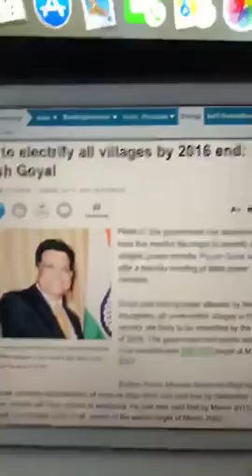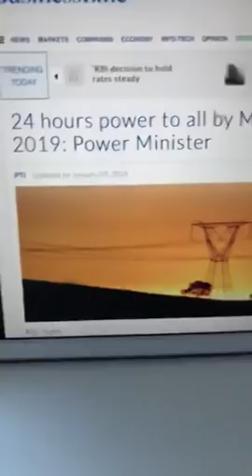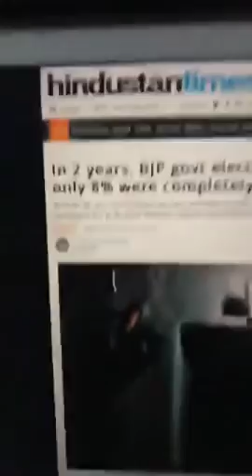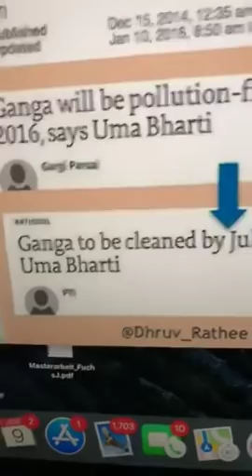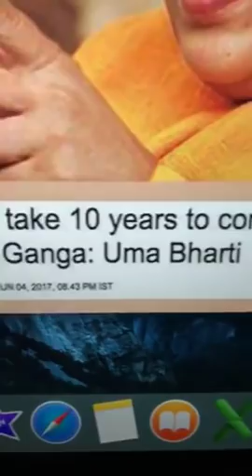Biggest Jumla Ever | Dhruv Rathee on Facebook Live | Power and Water Ministry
In this short live video, I show you two of the biggest and the longest Jumlas of modi government for the indian citizens. They involve electrification of villages and cleaning of our river Ganga.

What's app message your first name on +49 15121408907 to receive instant video updates.